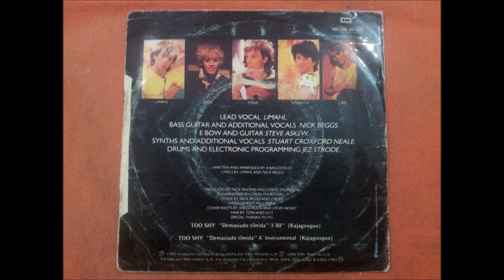KAJAGOOGOO.(TOO SHY.(DEMASIADO TIMIDA.(INSTRUMENTAL.)(7''.)(1983.)